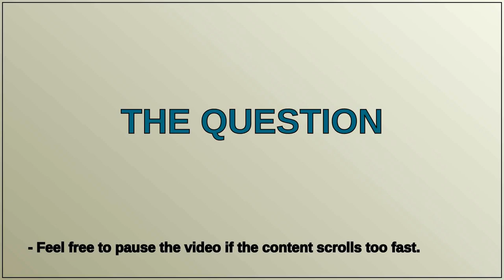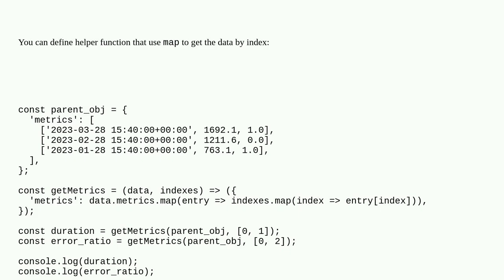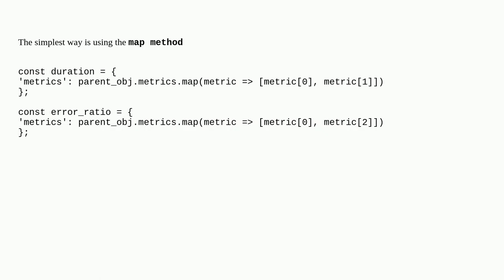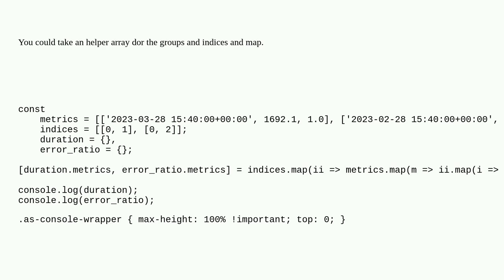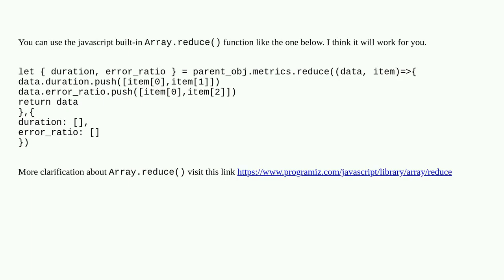How to create separate arrays from a parent object array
A special thanks goes out to the community

  arrays object javascript